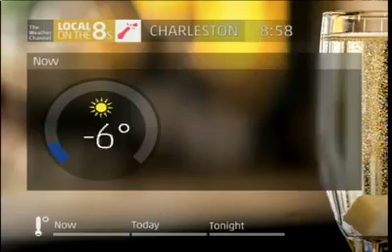New years forecast